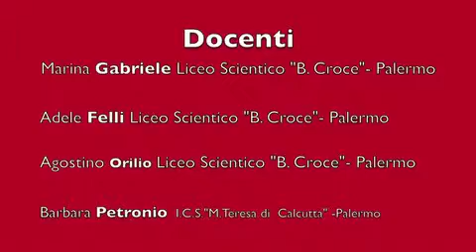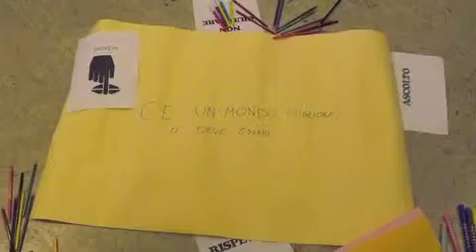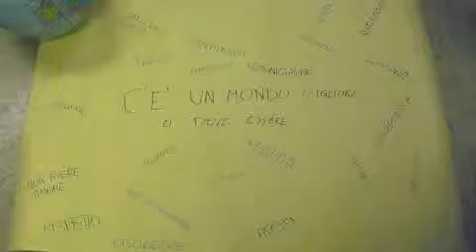Laboratorio di narrazione con i docenti e gli alunni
Il laboratorio di narrazione è stato condotto dall'Associazione Narramondi con i docenti e gli studenti delle classi 2P, 2C, IL e 3D del Liceo scientifico 'B. Croce' di Palermo, nell'ambito del progetto 'Non uno di meno ma ognuno a suo modo', finanziato dalla Fondazione con il Sud.